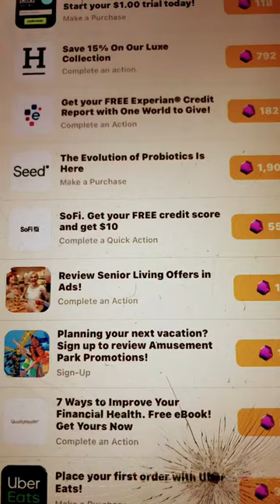Tomb Raider Reloaded Is Everything Bad About Mobile Games 😑